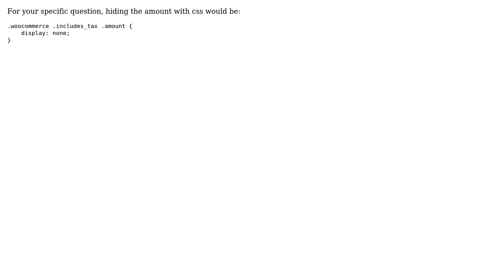Remove TAX amount text on cart and checkout Woocommerce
With thanks & praise to God, and with thanks to the many people who have made this project possible! | Content (except music & images) licensed under CC BY-SA | Music | Images & others | With thanks to user Victor mendez user Lupu Pavel and the Stack Exchange Network Trademarks are property of their respective owners. You are responsible for your own actions.